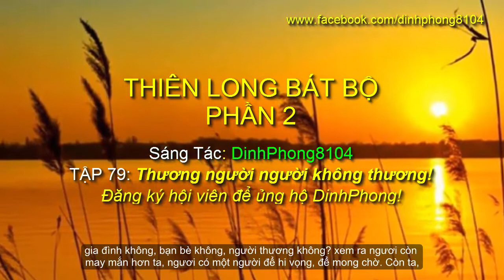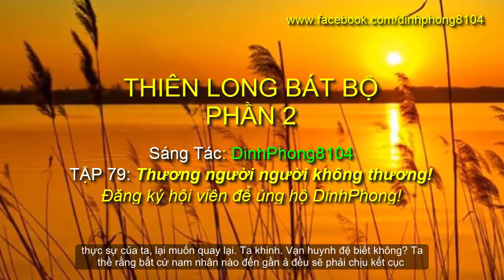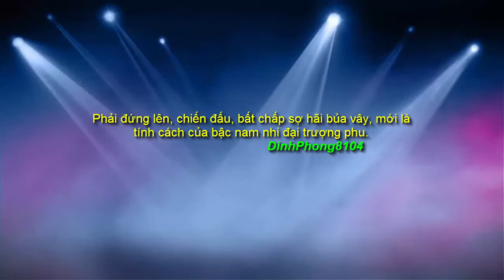Thiên Long Bát Bộ Phần 2 Tập 79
Đám người Trùng Thiên biết đích xác kẻ hại Bạch Quy Sinh là Bạch Trường Khanh, nên tới Chiêu Vân Hội hỏi tội hắn. Chẳng ngờ họ Bạch mời được cả Nhị Tiên tới bảo vệ khiến Trùng Thiên suýt phải bỏ mạng. Sau khi thoát khỏi đó, chàng lại nhận được tin vô cùng sốc, Triệu Tất bang chủ cái bang là kẻ giả mạo. Trùng Thiên và Tiểu Tiên lập tức tới đó, lật tẩy được âm mưu của Giang Phủ Quân, bang chủ Giao Bang. Mọi chuyện diễn ra tiếp theo như thế nào, mời các bạn đón xem tập 79 cực kì hấp dẫn mang tựa đề: Thương người người không thương.